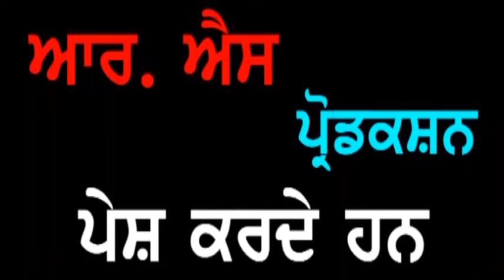Mata Mahinder Kaur Jhander Ajnala Amritsar